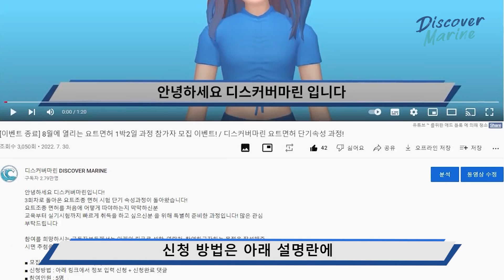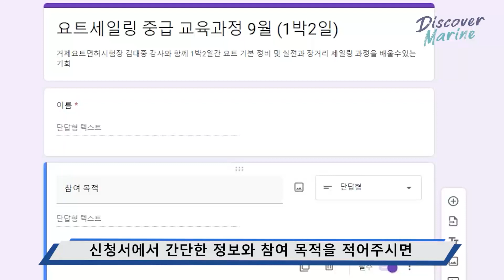[이벤트 마감] 4월 7,8일 요트관리 및 요트세일링 중급반 1박2일 과정 참가자 모집!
요트 중급 과정 4월 이벤트가 열렸습니다!!

요트면허를 취득하신 후 요트를 구매 후 관리를 하지 못하시거나
장거리 항해를 하고 싶은 로망을 가지고 있지만 방법을 모르셨던 분들
요트면허를 그대로 장롱에 넣으셨던 분들도 이번 기회에 1박 2일동안 요트 조종에 대해서 마스터를 하실 수 있도록 도와드리겠습니다!!

참여를 희망하시는 구독자분들께서는 아래의 링크로 성함, 연락처, 참여하고자하는 목적을 작성해주시면 추첨을 통하여 개별 연락을 드릴 예정입니다! : )

■ 중급반 개요
  ▶기간:   4월 7일(금)~8일(토)
  ▶장소 : 거제 요트 조종면허 실기 시험장
  ▶내용:  요트 기초 수리 및 관리방법 / 요트 장거리 세일링 /
                 세일링 기술 실전 등
  ▶비용 :  49만원 (숙박비 제외)
  ▶강사 : 거제 면허시험장 김대중 외

■ 모집기간 :  3월31일(금)까지
■ 신청방법 : 아래 링크에서 정보 입력 신청 + 신청완료 댓글
■ 최종 참가자 발표 : 개별적으로 연락 드립니다.